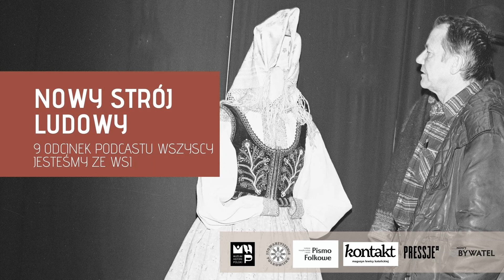Nowy strój ludowy - 8. odc podcastu Wszyscy jesteśmy ze wsi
Wbrew pozorom nie wszystkich było stać na bogato zdobione gorsety czy sukienne sukmany. Dlatego często od połowy XIX wieku chłopi nosili tańsze ubrania miejskie kupowane na lokalnych targach - mówi Ewa Rossal

Od mitologizacji stroju krakowskiego przez PRL-owską regionalizację po współczesnychfanów zmitologizowanego obrazu polskiej wsi - o tym rozmawiamy w 8. odcinku podcastu Wszyscy jesteśmy ze wsi.

Historia kulturowego podejścia do ubiorów wywodzących się ze wsi jest długa.

Z podcastu dowiemy się, z czym związane było stworzenie „stroju narodowego” w XIX wieku opartego o modę wsi podkrakowskich, będącego elementem konstruowania polskiej ideologii narodowowyzwoleńczej. „Strój krakowsk itraktowany instrumentalnie stał się narzędziem politycznym w rękach walczącycho niepodległość. Kolejnym omówionym etapem historii podejścia do stroju jest przewartościowanie go w okresie PRL, gdy z identyfikatora przynależności dowarstwy społecznej stał się identyfikatorem regionu i w końcu kraju.

Dofinansowano ze środków Muzeum Historii Polski w Warszawie w ramach Programu „Patriotyzm Jutra”.